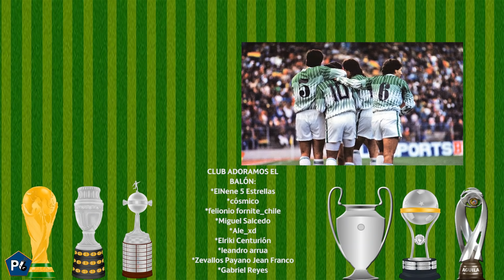¿CÓMO se ARRUINÓ BOLÍVIA en las ELIMINATORIAS después de 1994?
La selección de Bolivia parece resignada a convivir con el fracaso en cada eliminatoria al mundial. Pues la verde aún recuerda con nostalgia aquella gran campaña rumbo a la Copa del Mundo de Estados Unidos 94

¿Qué llevó a esta selección a conseguir tal éxito? ¿Por qué hoy en día es considerada la peor selección de Sudamérica? En Palabra de Gol analizamos los hechos que explican la decadencia que ha sufrido el equipo del altiplano en las últimas décadas.